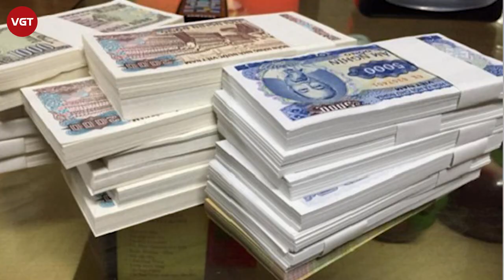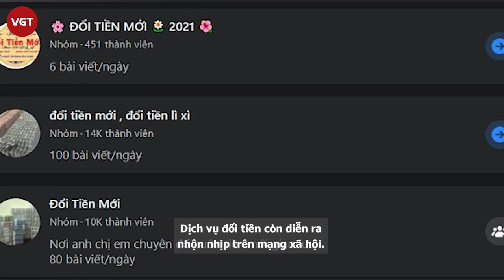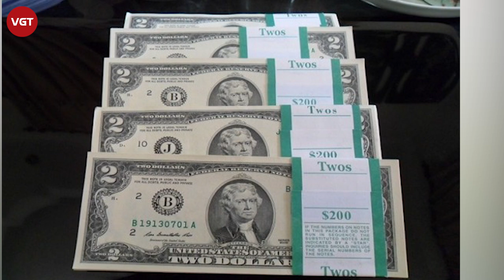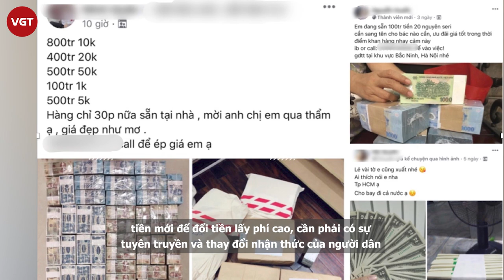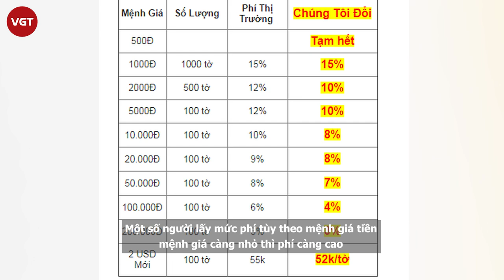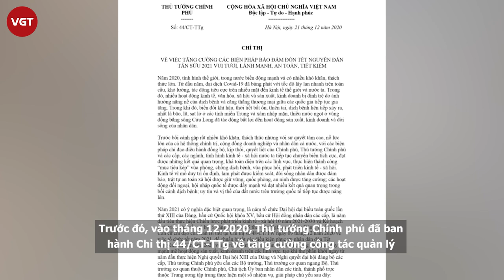BẪY đổi tiền lẻ kiếm lời dịp Tết 2021 có thể bị phạt nặng đến 80 triệu đồng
Hiện có hàng chục nghìn kết quả khi gõ tìm kiếm "đổi tiền lẻ" trên Goolge. Những website với nhiều tên gọi như: "Dịch vụ đổi tiền", "Đổi tiền Tết" hay "Đổi tiền giá rẻ",... sẵn sàng đáp ứng nhu cầu đổi tiền lẻ, tiền mới của người dân trong khoảng thời gian cao điểm cận Tết Nguyên đán.